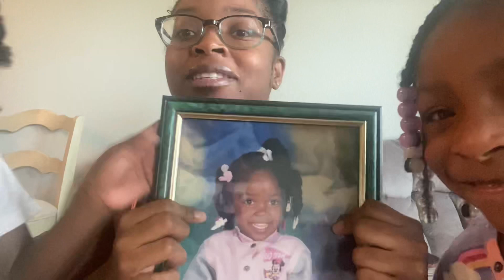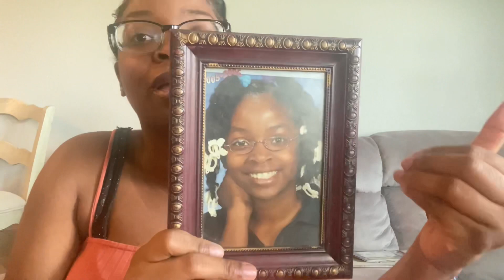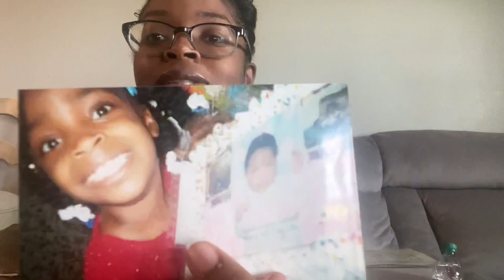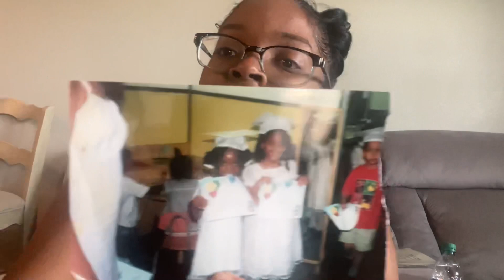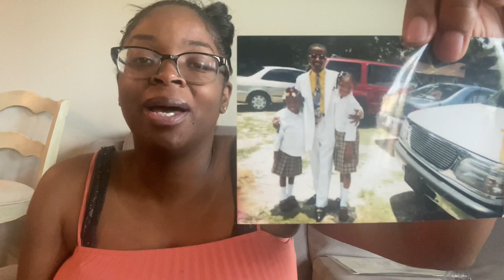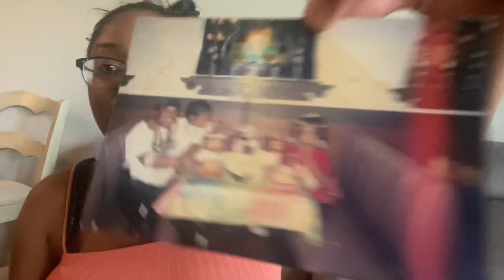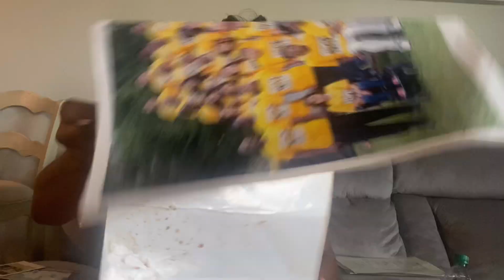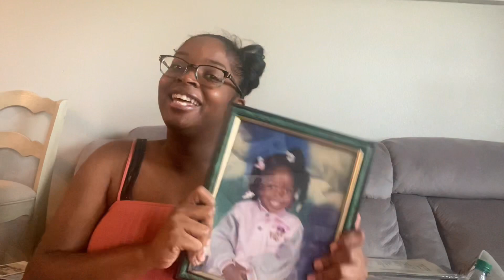REACTING TO MY OLD PHOTOS !!!! 😱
Everything Needed For Baby C